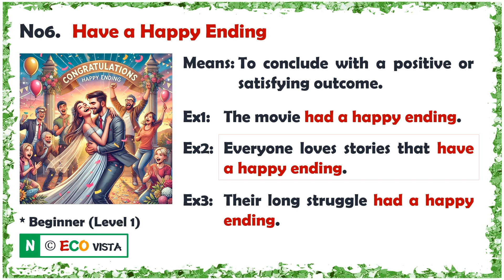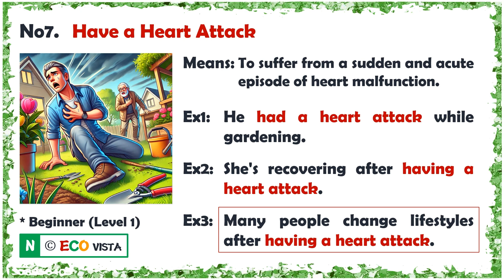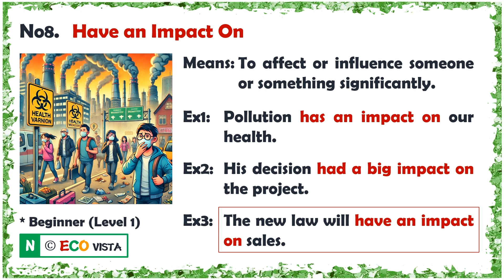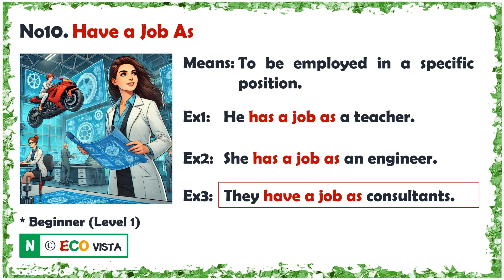[Lv1] Verb Collocations (34th Wk Tuesday)